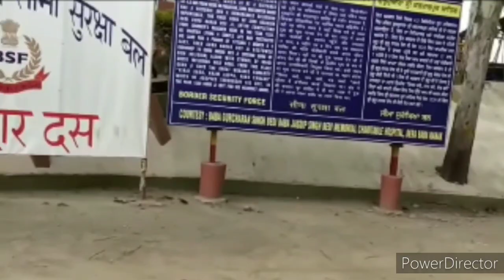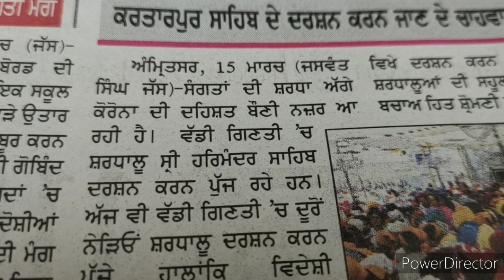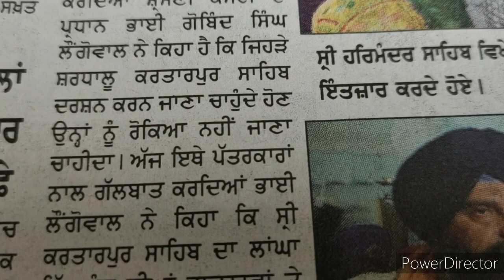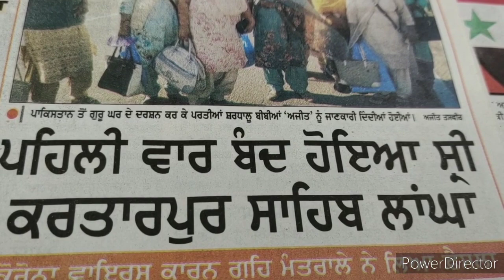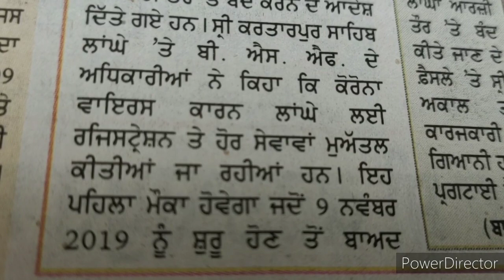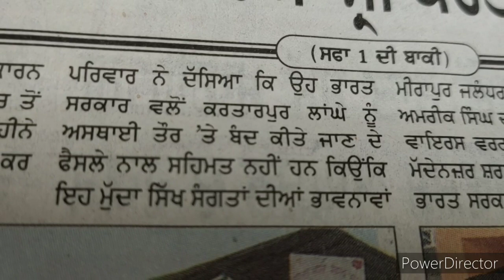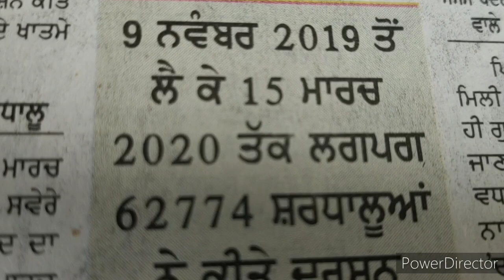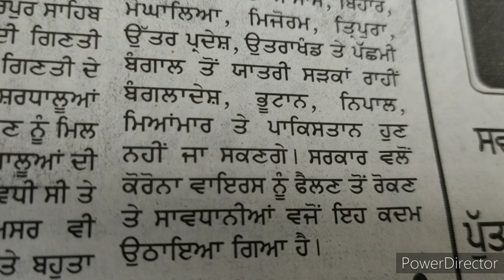SGPC Fumes As KartarpurCorridor Shut-Pilgrims Rush As usual At DeraBabaNanak ICP And Golden Temple